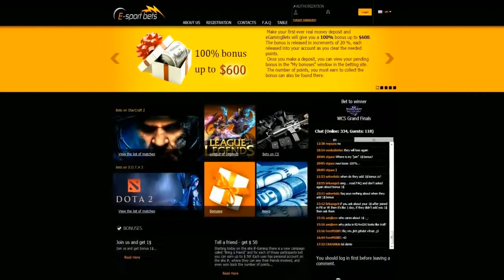Dota 2 - The International 2014(TI4) / RRQ vs MVP [SEA Qualifier] Round-2